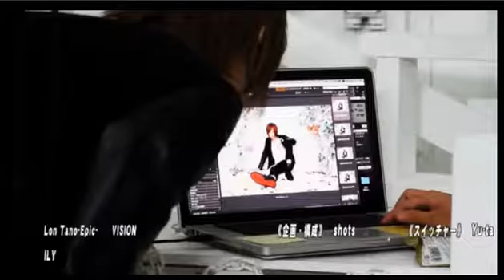欲望のままにホストを…。新番組スタート！りん様のイケメンと戯れよう〜欲望のおもむくままに〜 Vol.1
【りん様のイケメンと戯れよう～欲望のおもむくままに～】 (17/2/1)
歌舞伎町のホストをはじめとしイケメンを何千人と撮影してきた通称「歌舞伎町の女王様カメラマン」こと綾瀬凛（りん様）が毎回イケメンゲストをお出迎え♡
欲望のままに戯れ、健康診断しちゃうこの番組♥
アシスタントは謎のマネージャーＫ♬
《出演》
綾瀬凛、K、桜木瑠偉(Noel)